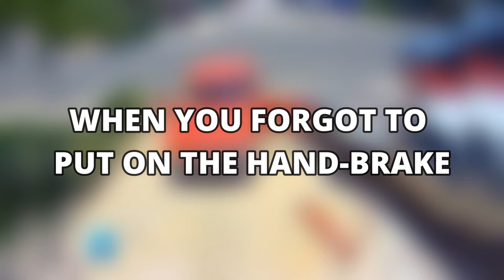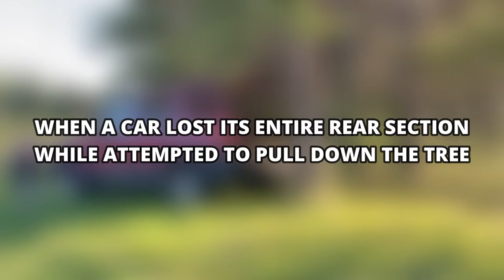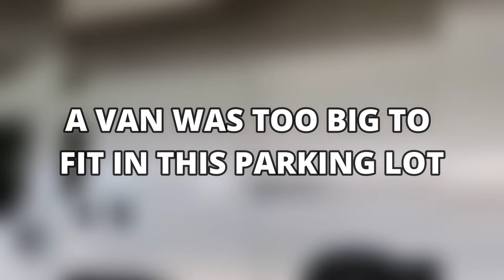ULTIMATE CAR FAILS 2021 - Car Damaged By Thor's Hammer